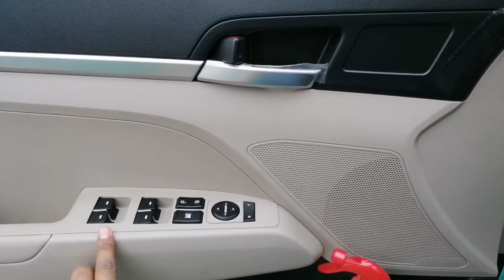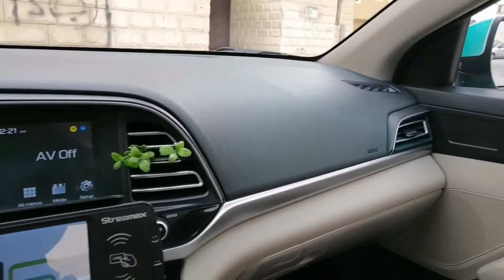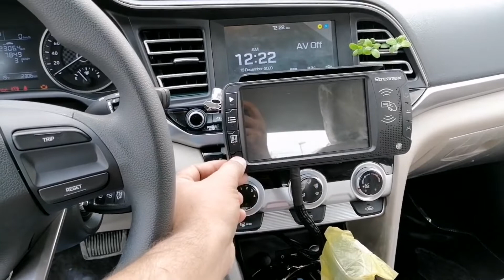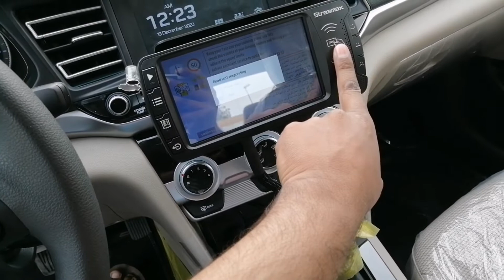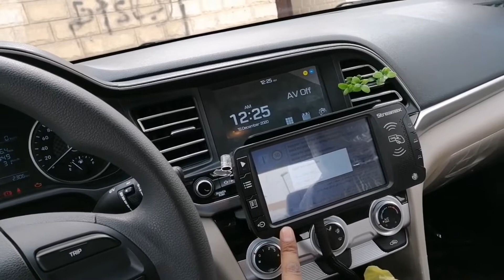Saudia Arabia Taxi Rewiew | Elantra 2020 |ARK Vlog